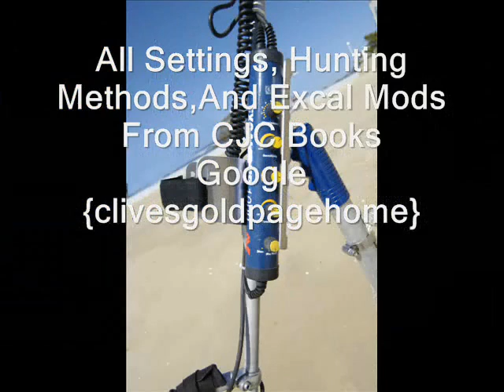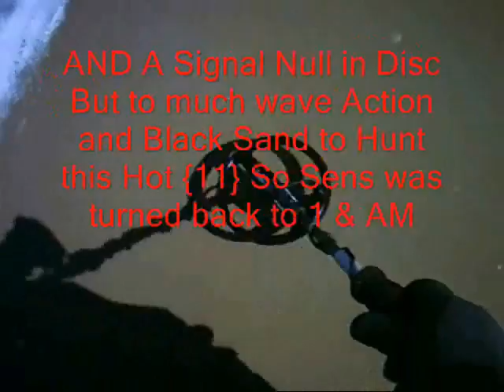Metal Detecting the Beach with Minelab Excalibur 1000 April 2009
Metal Detecting the beach with Minelabs Excal 1000 in Allmetal and switching to Discriminate to check ,Tones. Video shows the differance in Tones of a Dime, 18k Mens Gold Ring, New Penny and the Null of iron.